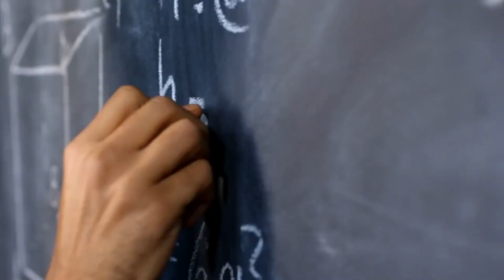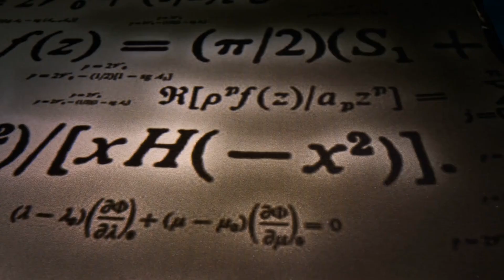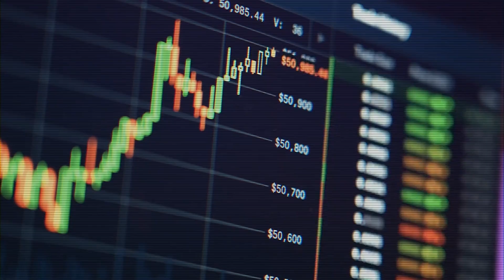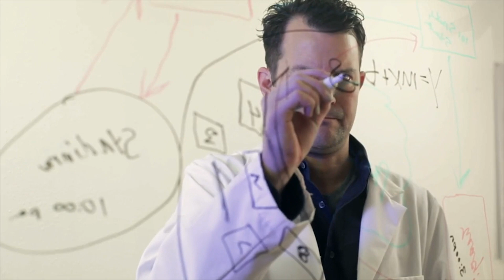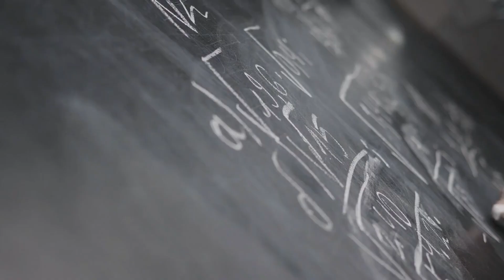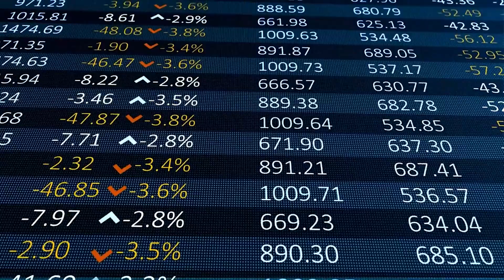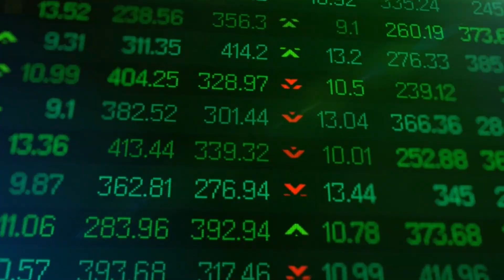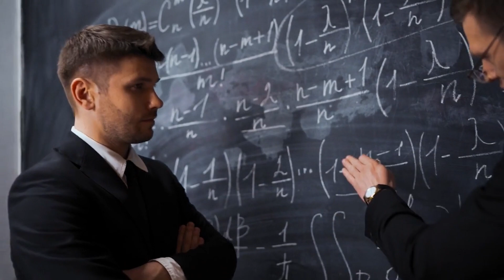How Jim Simons turned mathematics into $30,700,000,000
Jim Simons, a mathematician and cryptographer, discovered that the intricate mathematics he employed to decipher codes could also illuminate patterns within the realm of finance. After amassing billions, he now dedicates himself to nurturing the upcoming generation of mathematics educators and researchers.